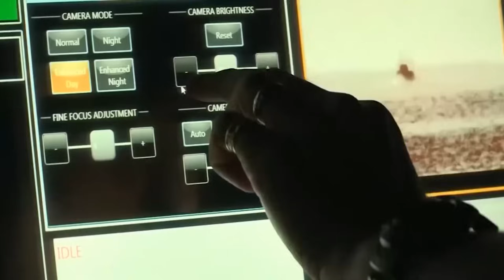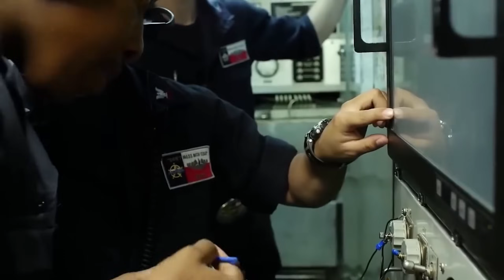When the World's Largest Aircraft Carrier Got Stuck in the Ocean for the First Time!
When the world's largest aircraft carrier faced the unexpected and got stuck in the ocean for the very first time, it became a moment that stunned naval forces and military enthusiasts around the globe.

In this video, we dive deep into the dramatic incident, exploring what led to the situation, how the crew responded, and what it means for the future of naval warfare. From advanced US Navy technology to the sheer power of modern warships, this story reveals the challenges even the most powerful vessels can face.

If you're passionate about military documentaries, naval engineering, and modern warfare strategies, this video is for you!